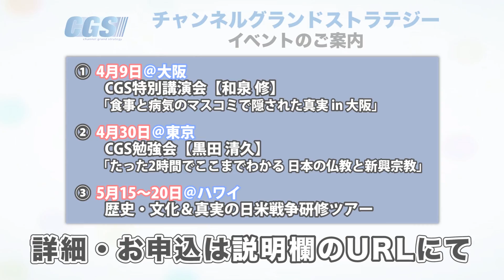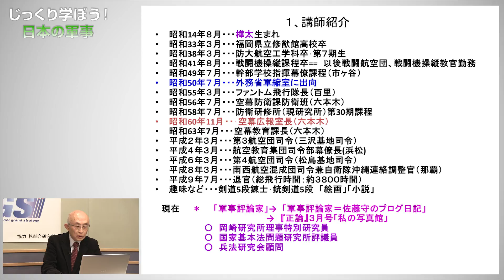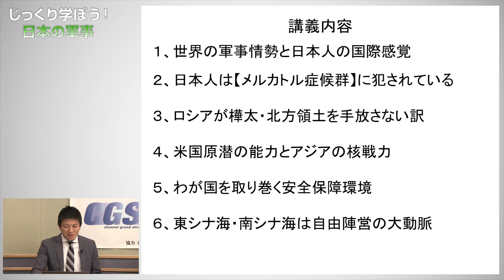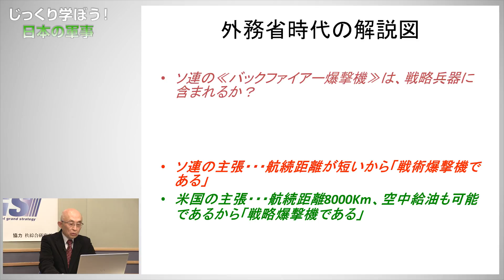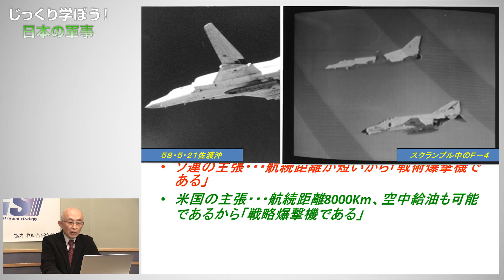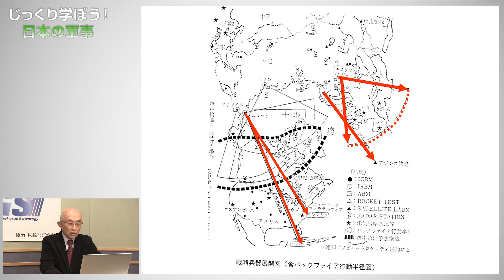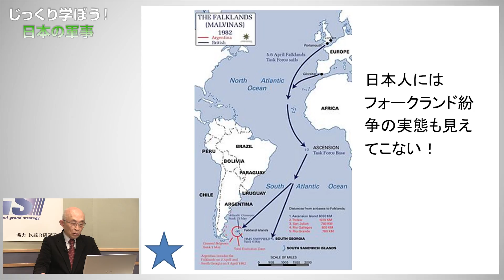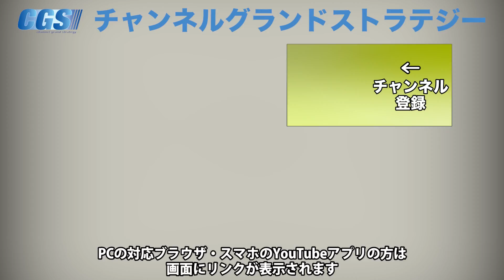「軍事」という言葉がタブーな国、日本。逆さ地図から見る軍事とは。【CGS 佐藤守 日本の軍事 第1回】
CGSの新番組！
その名もズバリ、「じっくり学ぼう！日本の軍事」
「軍事」という言葉自体がタブーとなっている日本において、どのように「軍事教育」をしていくのか。
よく見慣れた地図を逆さにすると…
軍事評論家、元幹部自衛官の佐藤守さんにお話を伺います。